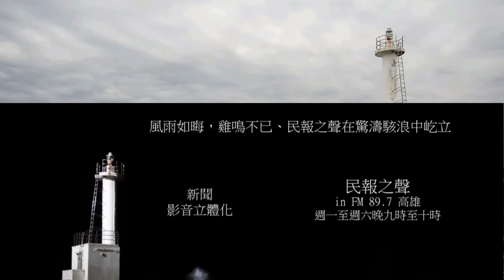民報之聲 : 「謝謝你們溫柔的在乎」門諾基金會「送愛偏鄉，好好吃飯」短片網路狂飆！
文/陳俊廷
門諾基金會「送愛偏鄉，好好吃飯」公益短片自9月18日正式發布，短短兩星期在youtube破紀錄觀看次數逼近32萬，如以各社群轉PO分享數預估總觀看數早破百萬，相關網友留言滿滿暖心：「謝謝你們的在乎 一個很溫柔的在乎」、「讓偏鄉的日常，每一天都溫暖」、「愛」！讓人快樂！台灣加油！……
「送愛偏鄉，好好吃飯」三分鐘影片，詞曲很簡潔但寓意很深遠，該曲由親身實地在花蓮偏鄉為老大人服務的公益大使黃韻玲譜曲，而作詞則是被譽為香港詞神的林夕，其填詞作品風襲華人圈。1999年王菲歌曲〈臉〉及2010年張惠妹歌曲〈開門見山〉，兩度獲得台灣金曲獎的流行類最佳作詞人獎。林夕譜寫填詞的作品備受肯定外，其在香港亦常針對時政發表看法，並曾在港知名媒體開設「林夕專欄」。
林夕作品如〈紅豆〉：「有時候，有時候，我會相信一切有盡頭。相聚離開，都有時候，沒有甚麼會永垂不朽。」該曲由王菲唱紅，這亦是陳其邁在市長落敗後公開獻唱的歌曲。尤值一提的是在2018年高市長投票前三天，林夕在香港發表「台灣人會相信江湖賣藥的直銷騙子嗎」直批韓國瑜講空話。林夕最後提醒強調「但願，也相信高雄選民能看得通透，不然，看看今日香港，想像明日高雄吧。」見諸當前香港狀況，現在再看一遍該文，還是很貼切。
※「看看今日香港，想像明日高雄」選前震撼彈！香港詞神林夕批韓國瑜「騙子」( 民報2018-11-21)
※台灣人會相信江湖賣藥的直銷騙子嗎 - 林夕(香港蘋果 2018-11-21)
林夕作品眾多如陳奕迅的〈愛情轉移〉：「把一個人的溫暖，轉移到另一個的胸膛，讓上次犯的錯反省出夢想。每個人都是這樣，享受過提心吊膽，才拒絕做愛情代罪的羔羊。」其詞曲都寓意其生活領悟，備受各階層有感傳唱而歷久彌新。一如「送愛偏鄉，好好吃飯」三分鐘影片導演楊力州以「你問我為什麼這麼在乎」為軸心貫串，黃韻玲在門諾基金會美崙日照中心為日照長輩打餐食、跟長輩共食的鏡頭，她一邊共食，一邊憂心忡忡地望向窗外的大雨。鏡頭銜接到門諾基金會保溫送餐車，送餐員在隧道開著餐車要把便當交接給送餐志工，最後由送餐志工騎摩托車在雨中，將溫熱的便當遞給在家等待的獨居長輩，長輩打開熱騰騰的便當，還情不自禁地流下眼淚….黃唱林夕的詞：愛過的滋味越想越完美，把回憶留給最愛的滋味……
「你問我為什麼這麼在乎」，不僅說了門諾基金會服務獨居長輩的心意，也說出了黃韻玲、楊力州導演、與社會上每位關心東部弱勢照護事工的朋友的心意，還有林夕填的詞的厚度。
門諾基金會董事長陳永興在兩周前「送愛偏鄉，好好吃飯」三分鐘影片發表會，他致詞時說，在偏鄉許多長輩出門都很困難，有許多不方便，所以要把便當送到獨居老人家中，從一開始2輛送餐車每日服務約40位長輩送午、晚兩餐，每日送出約60個餐盒，到現在經過21年，每天送出約750個餐盒，每月約送出1萬9千個餐盒，目前總量累積到送出約270萬份餐盒，換算成高度，已經可以蓋270座101大樓。
「送愛偏鄉，好好吃飯」三分鐘影片在9月18日正式舉行發布會，目前youtube觀看次數逼近32萬，各社群轉PO預估總觀看數早破百萬，網友留言滿滿的感動：「感恩門諾基金會的公益短片，讓更多人看到來幫助這群弱勢長者，愛的循環在人類社會中相當重要的，讓愛繼續延續下去，感恩付出愛心的人們~」、「有飯吃，對一般人是平常的事，但對窮困的人，是很難得到的救命餐!」、「謝謝台灣有你們這些朋友的愛心，我真的覺得你們好偉大。都是天使散發著光芒，」、「落實的愛就在每一次的堅持中！你們辛苦了！」、「好棒的服事，感恩有您們，上帝的愛，在台灣流動。」「愛」！讓人快樂！台灣加油！……